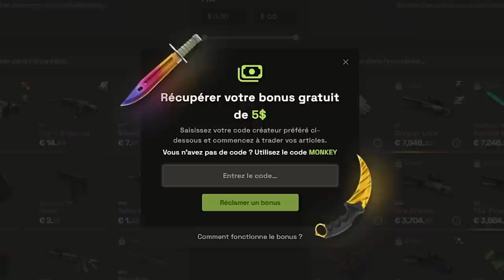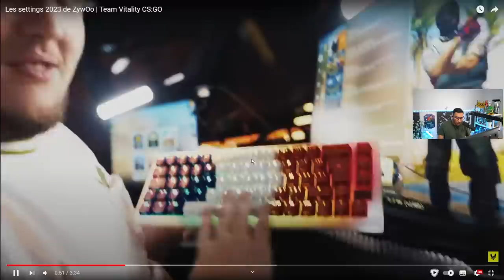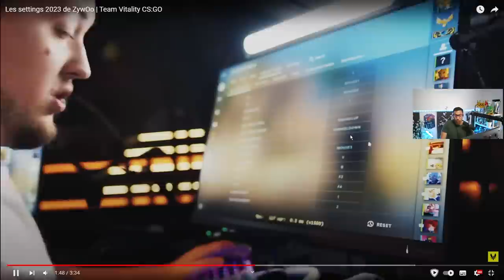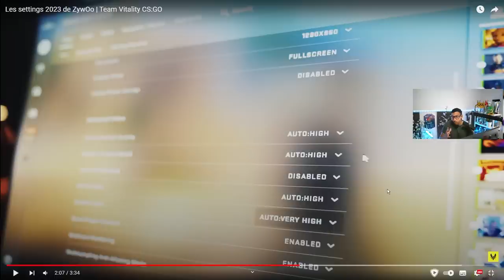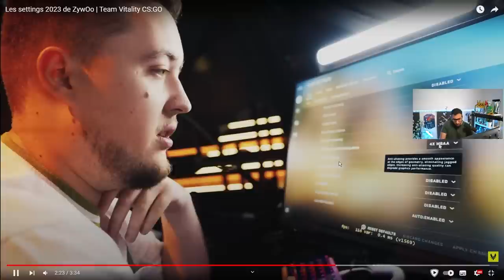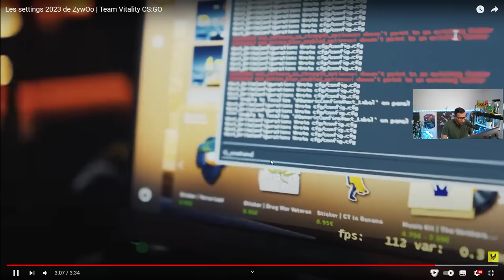J'ANALYSE LE SETUP DE ZYWOO (souris, clavier, tapis et settings)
Nouveau concept, je juge et analyse le setup de ZywOo, on va voir le matos qu'il utilise mais aussi ces paramètres in-game.